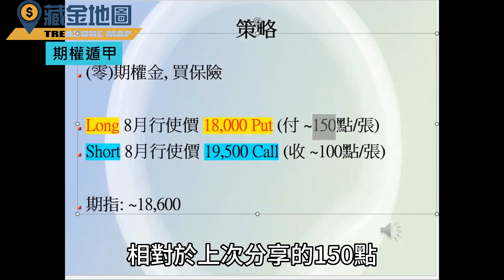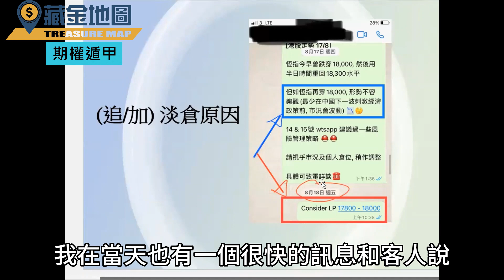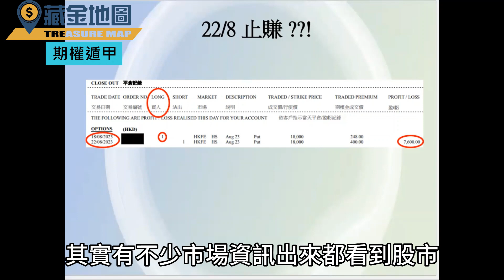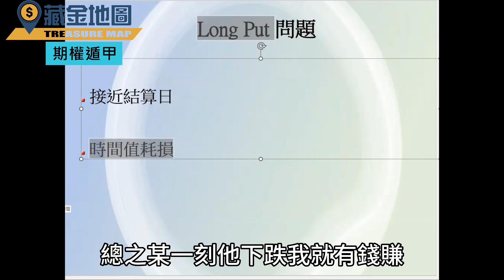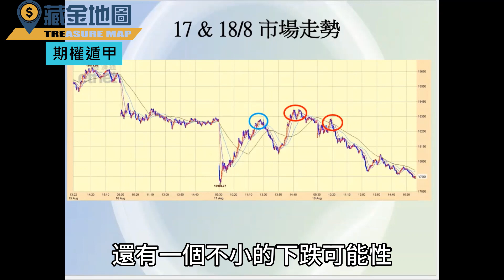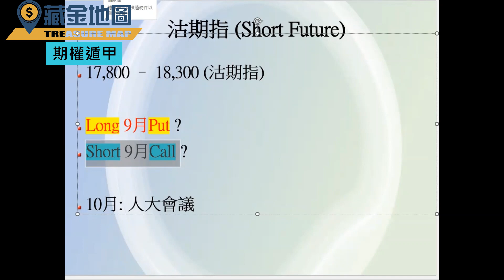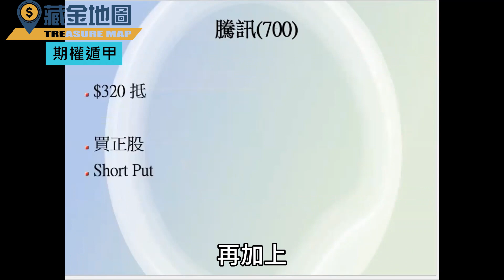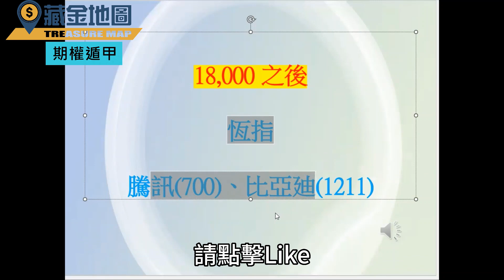恆指18000之後.. 騰訊(700)比亞迪(1211)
今天想和大家分享三個資產，分別是恆指以及騰訊和比亞迪。我們在市場上觀察到的一些資訊，對於判斷後市的走勢，和我們用什麼策略，都有一個挺大的參考價值在。

0:14 上集回顧
1:35 恆指再跌?
3:08 今次唔做Long Put?
8:07 做淡: 簡易策略
11:14 騰訊(700)預測+策略
11:54 比亞迪(1211)預測+策略